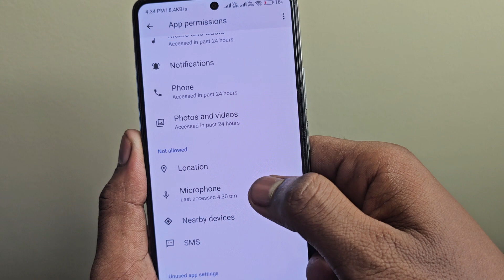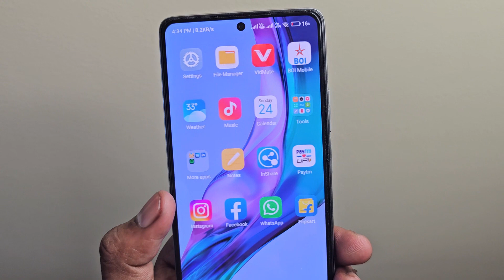To call allow WhatsApp access to your microphone Tap Settings Permissions and turn Microphone on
About This Video 👇
Hello dosto iss video me hamne aapko bataya hai ki aap To call allow WhatsApp access to your microphone Tap Settings Permissions and turn Microphone on problem ko kaise solve kar sakte ho

Quieres Solved 👇
1. to call allow whatsapp access to your microphone
2. to call allow whatsapp
3. whatsapp video call permission setting
4. whatsapp video call not working
5. how to fix whatsapp call problem
6. whatsapp video call problem